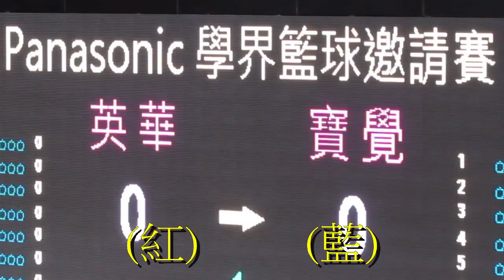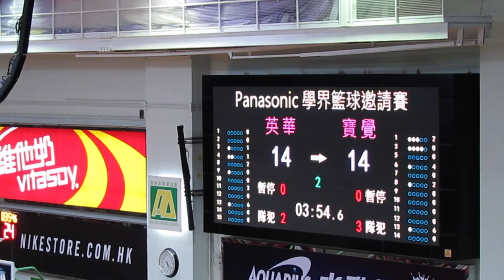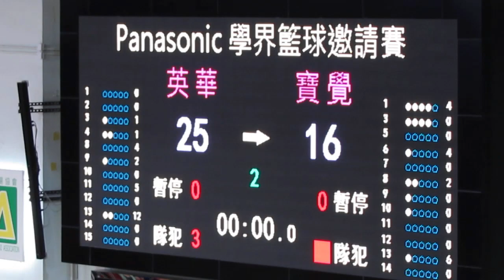英華vs寶覺(2015.5.30.Panasonic學界籃球邀請賽~男子分組賽)精華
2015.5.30.修頓室內塲館 17:00 英華(紅) 25:16 寶覺(藍)